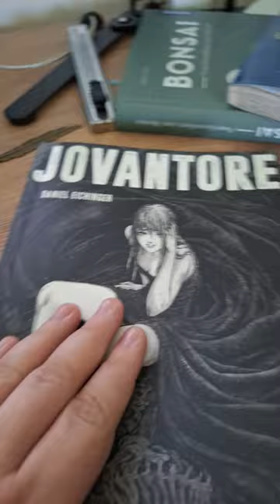ersteindruck von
Mein ersteindruck von jovantore von Daniel Eichinger/Egmont Manga